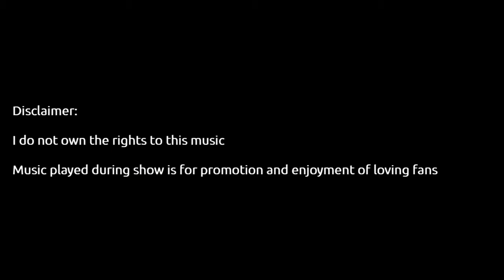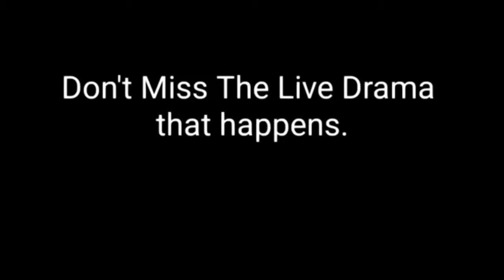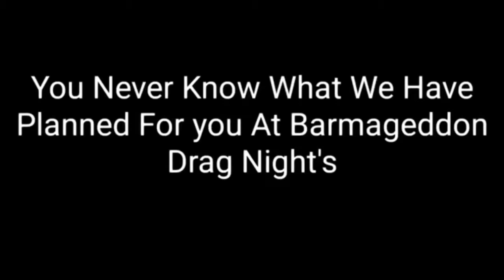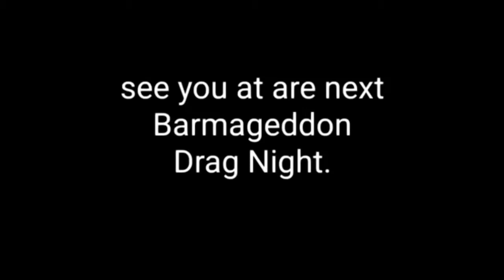Fresno Vibes with MissG - Andre, Ellie Rodriguez & Tranz Jenner Season 1 Episode 24